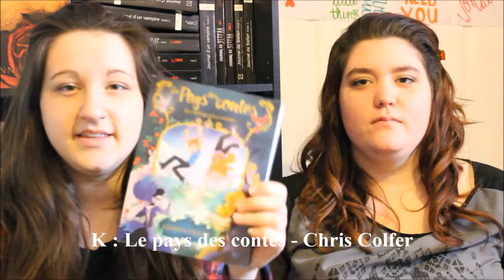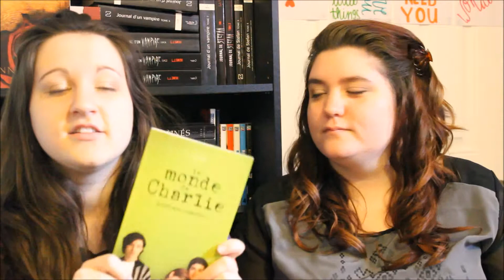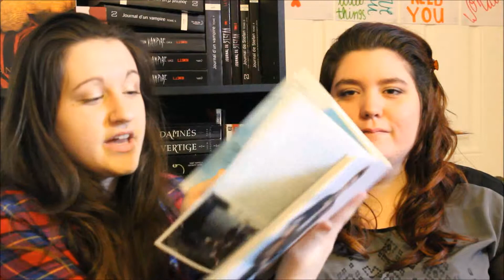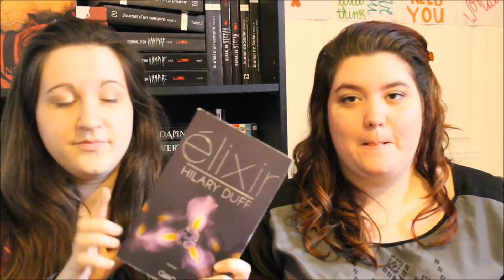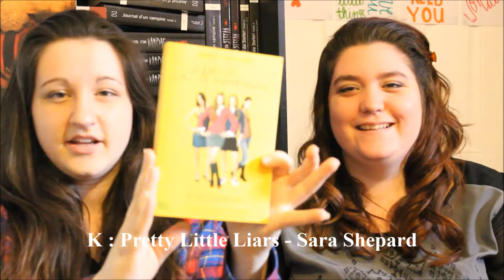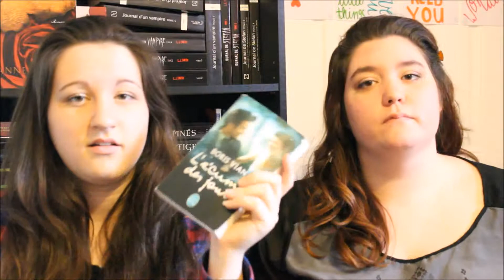Demi Lovato Book Tag - CkProduction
♡ Déroule la barre d'info si tu ose ♡

Voici nos réponses pour le Demi Lovato Book Tag!
Laissez des suggestions de vidéos en commentaire, c'est toujours apprécié. ♡

Notre Caméra : Canon EOS T3i
Nos logiciels de montage : Adobe Premiere Pro CC